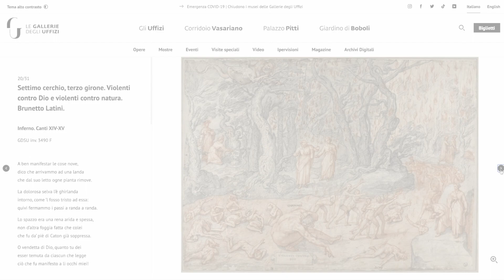L'Ipervisione dedicata alle 88 tavole di Federico Zuccari con la Divina Commedia di Dante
"A riveder le stelle": online sul nostro sito tutti i disegni di Federico Zuccari per la Divina Commedia, per la prima volta digitalizzati in alta definizione.